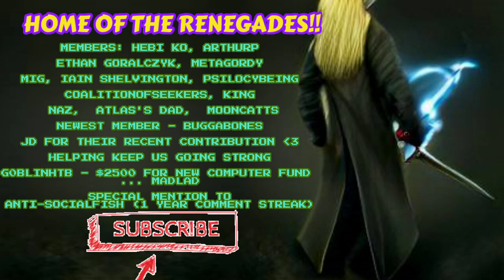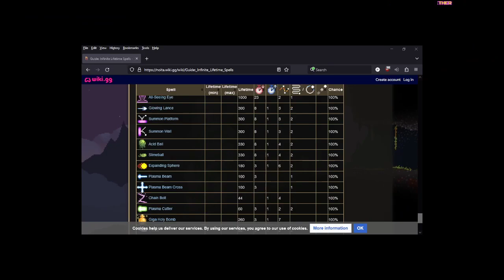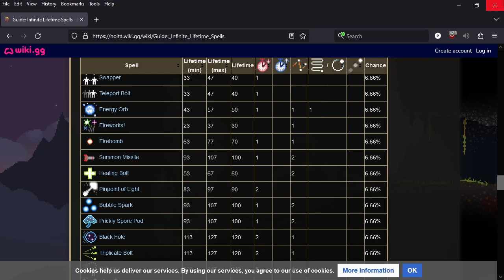NOITA's CRAZIEST WANDS: ADVANCED INFINIWISPS Feat. The Ukko-Core Gold Fountain Self-Levitating Wand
WHO WANTS TO Get Rich: Add Trigger Edition! We examine the spectacular Noita Infiniwisp (Spells that last forever) mechanics you can achieve ^^ We learn how exactly how to do some INSANE wand creations in Noita O.o  We do a nice run where we have a gander,,,

Below: More content, socials and ways to help :)

Noita Epilogue update is out now. It's one of our biggest updates yet and is also going to be the last major update for Noita. The change list alone is 319 entries long. While this is the last major update for Noita, it's not going to be the End of Everything.

Pixel-based physics: Every pixel in the world is simulated. Burn, explode or melt anything. Swim in the blood of your foes! Enter a simulated world that is more interactive than anything you've seen before.Your own magic: Create new spells as you delve deeper into the caverns. Use magic to crush your enemies and manipulate the world around you.Procedurally generated world: Explore a unique world every time you play. Discover new environments as you adventure deeper.

Let's Play Noita / Noita Early Access 720p 60fps HD PC Gameplay!

It helps me out a lot and any action is appreciate